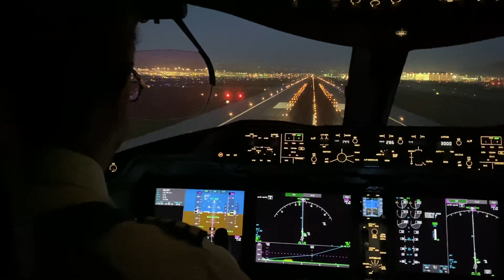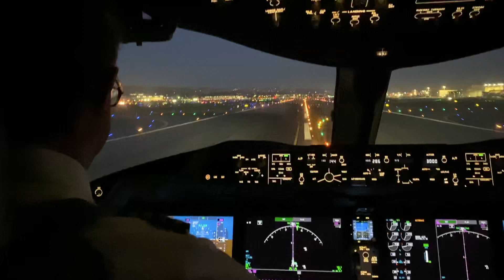Cockpit View of Landing the 787 Dreamliner!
I never tire of watching my husband doing “his thing” with such skill and finesse! As Captain on the 787 Dreamliner, he gets the best seat on the plane!